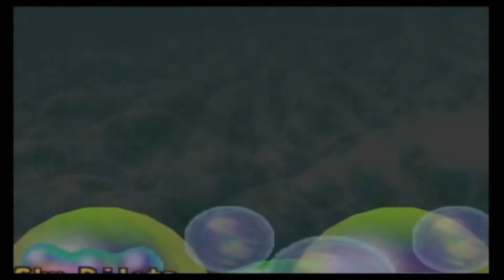Mario Party 2 Board Playthrough: Bowser Land - Part 2/3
This video features OH MY GOD I'M GONNA SPIN OUT!; best roll ever (sarcasm), and squealing like a pig.